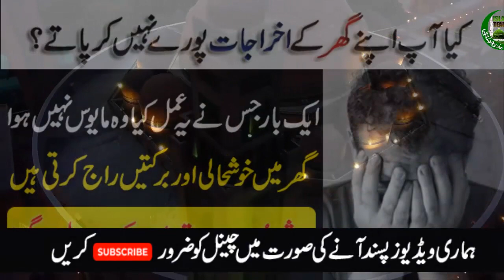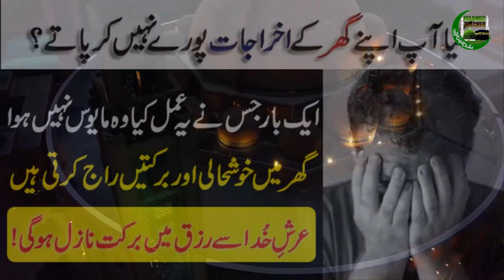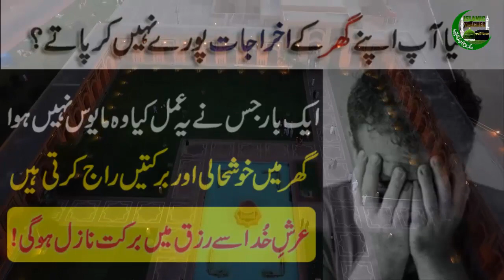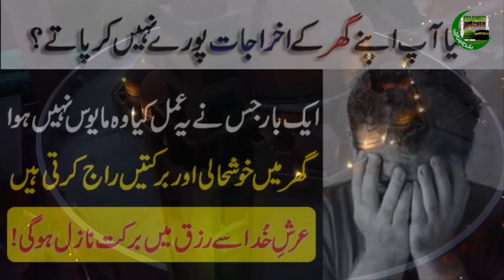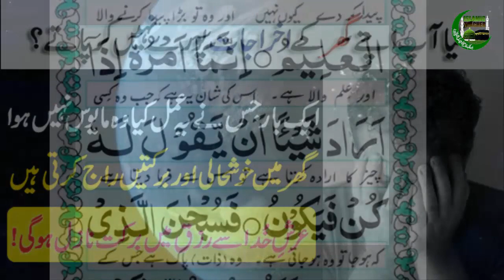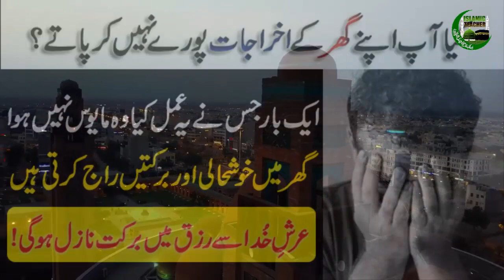Wazifa For Increasing Money| Rizq Me Barkat Ka Wazifa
Hope You All Doing Well,Agr Apkay rizq me barkat nahi hai or ghar ky akhrajaat zyada hain har waqt ap peson ki wajah se pareshan rehtay hain to video me btaye huwe wazifay pr 11 din tawakkul se amal kr lain , inshaAllah apkay rizq me barkat aa jaegi or apki zinadagi ky masail hal ho jaengay.